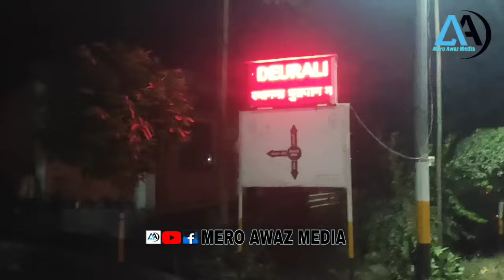मेयर साम्पाङलाई धरान ५ देउरालीमा पुग्दा झ्याप्पै घेरे फुलमालाले भब्य स्वागत , मेयर साम्पाङ छक्क!